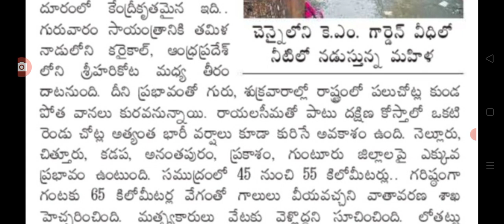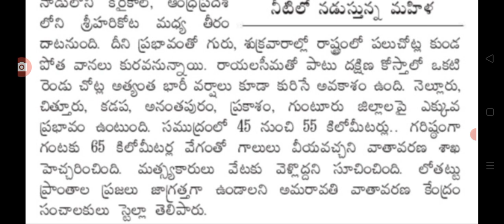రేపు ఈ ఆరు జిల్లాల్లో అతి భారీ గాలులు heavy rains are coming into AP